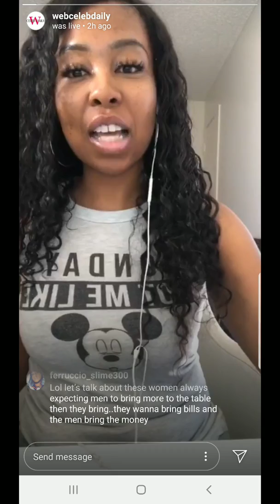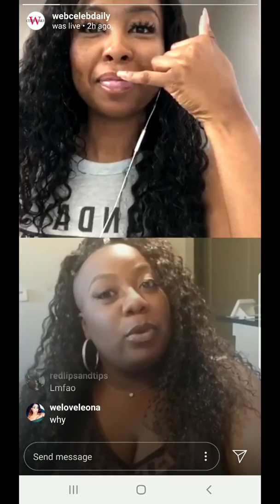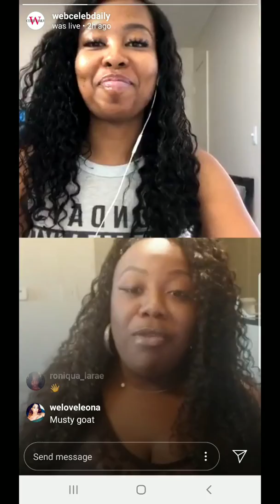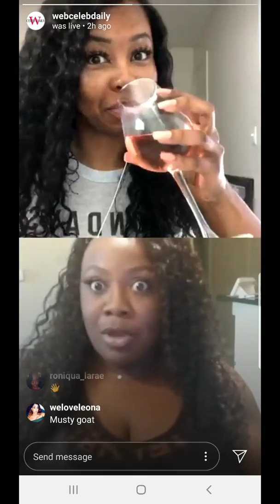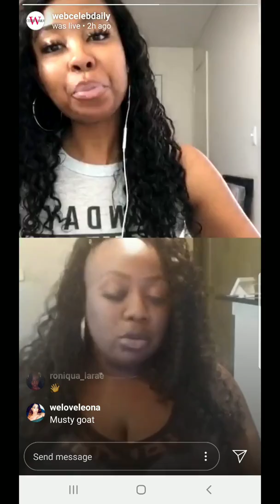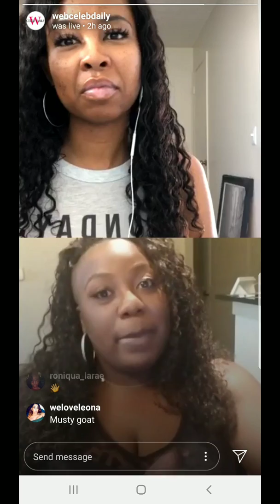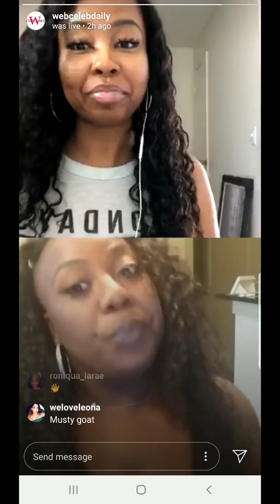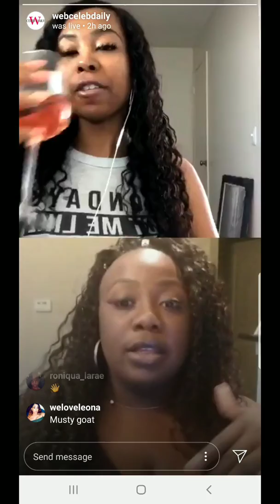Wendy Williams Husband Like Menzz, Lets Dish! Pt 1!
Shegossipz and Webcelebdaily dish about the latest topics in celebrity and entertainment news.